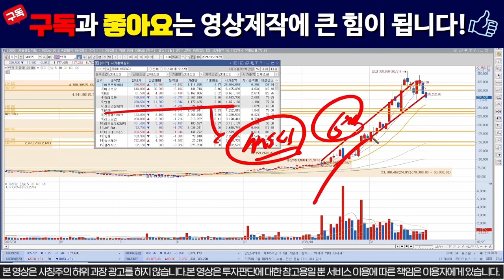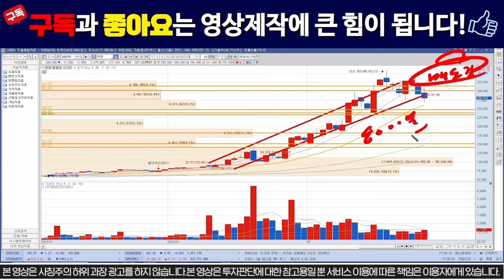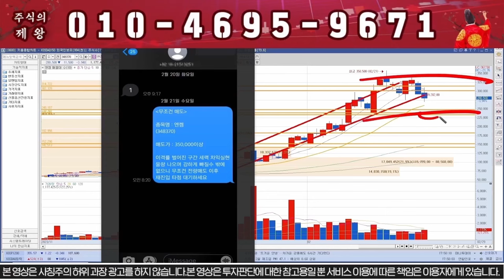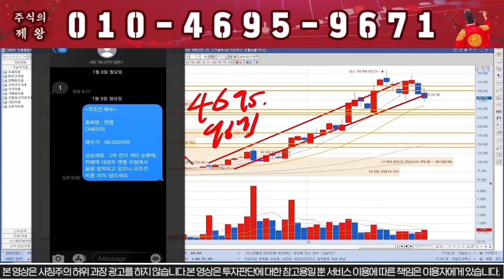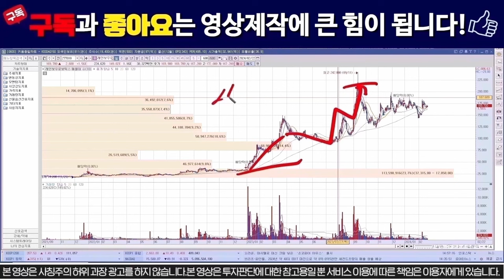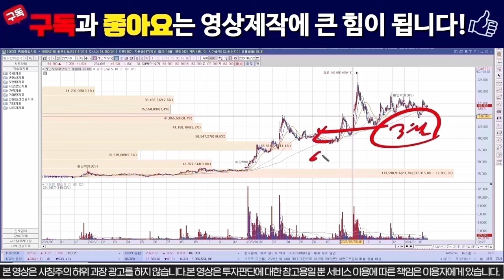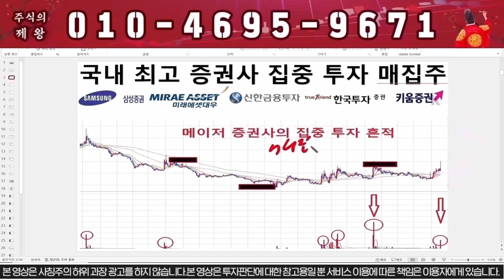[엔켐 주가분석] 장마감 긴급속보!!! 내일 쩜상이다!!! # 엔켐